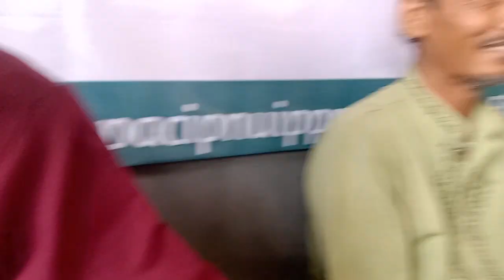sambutan acara MAKESTA IPNU IPPNU di MTS roudhatul huda, desa mulyorejo 1,kec BUNGA MAYANG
ustadz Bahraeni,,
ketua MWC NU wilayah 2, kecamatan BUNGA MAYANG..
kabupaten LAMPUNG UTARA,
provinsi LAMPUNG.

Persiapan acara pembukaan MAKESTA IPPNU IPPNU  di MTS roudhatul huda, ..

desa mulyorejo 1,, kecamatan BUNGA MAYANG,, kabupaten LAMPUNG UTARA...